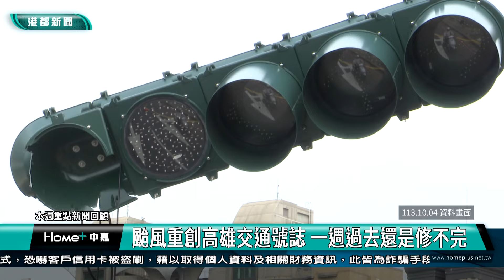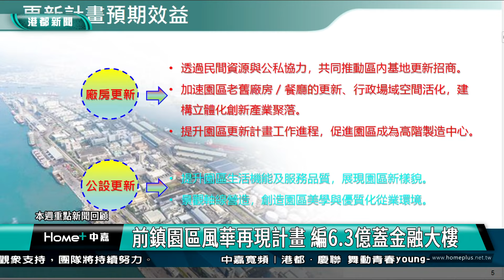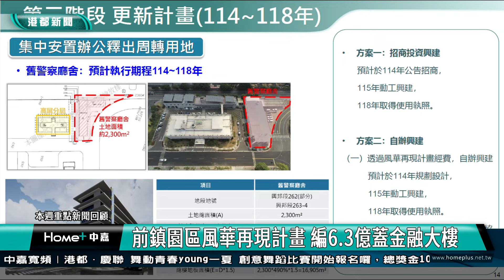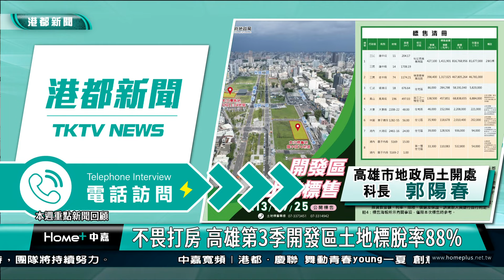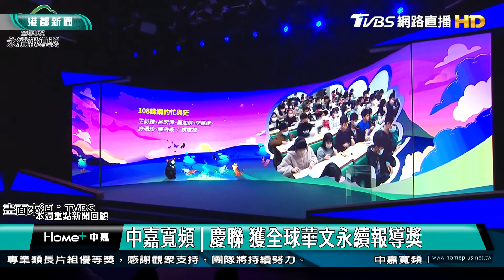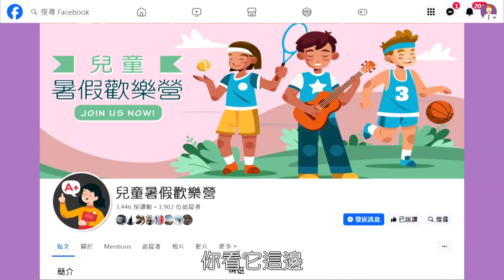【港都新聞】|1131008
一起來關心高雄最新消息喔一起來關心高雄最新消息喔
1131008【港都新聞】高雄都會台
00:00 片頭
01:13 高市議會因風災變動議程 議長打氣高雄堅強
03:36 高議會開議 市府拜會議會黨團聽取反映建言
06:47 強風狂吹號誌燈消失了 民眾行經路口心驚驚
09:02 山陀兒致各路牌降落人間 社交平台瘋傳合照
12:01 山陀兒颱風後 高雄燈塔沒水電暫停對外開放
14:06 路樹壓毀車輛不補償 市府：須停在安全地點
16:52 興中商圈風災受損嚴重 老攤商難恢復盼補助
19:45 輕軌雨豆樹是否移植？ 捷運局：只被吹倒4％
22:36 巨蛋站超寬未閉合閘門 網友戲稱為君子閘門
25:18 不畏打房 高雄第3季開發區土地標脫率88%
28:14 義消自主訓練搜救犬 成功通過國際高級認證
31:54 覆鼎金保安宮中壇元帥聖誕 禮斗祈福護民消災
35:56 一人份海產粥用火鍋裝 不到11點就擠滿人
38:03 水餃包現煮每粒4元 深受學生及上班族喜愛
40:17 生活訊息
40:45 end